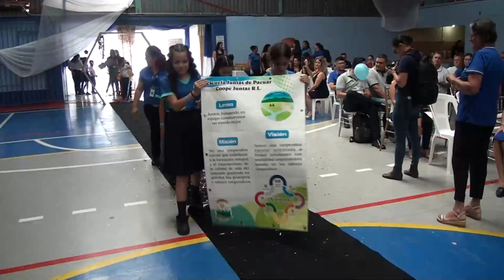Con una gran feria cerrarán la Semana del Cooperativismo en Pérez Zeledón